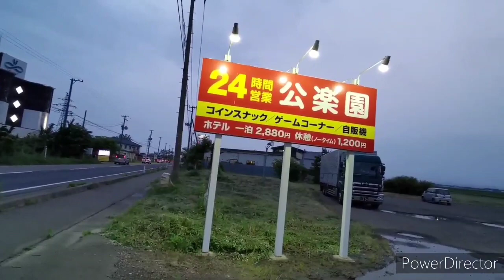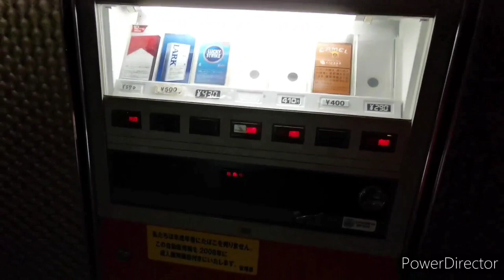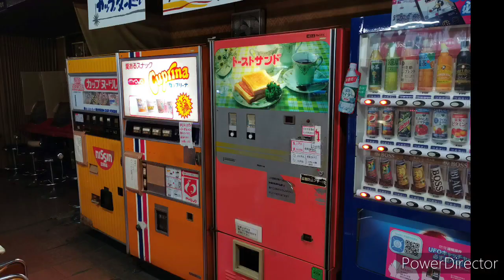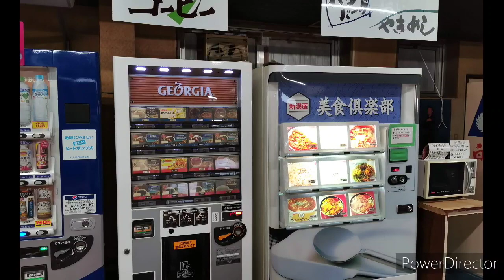【昭和激渋ホテル】新潟県燕市国道116号沿いのホテル公楽園(2,900円)で宿泊した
念願の燕市のホテル公楽園に、到着した‼️
ただ、店内は動画撮影はNGでした😱静止画でご勘弁を‼️部屋も激渋ですけど、タバコの匂いや古い風呂など潔癖な方は宿泊は厳しいかもしれません‼️
私はこの昭和激渋空間が大好きです‼️